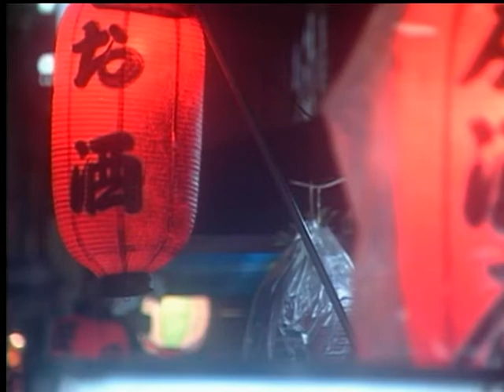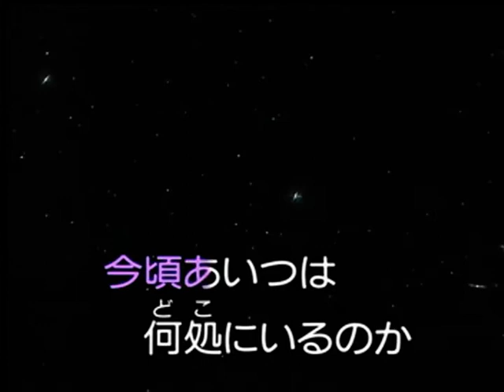酒場のろくでなし 山川豊 カバ― 戴永